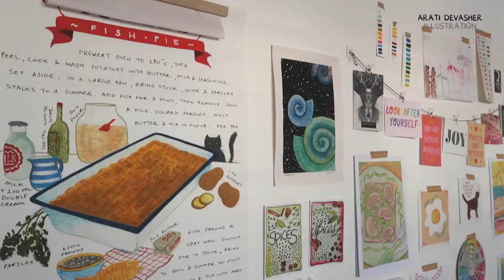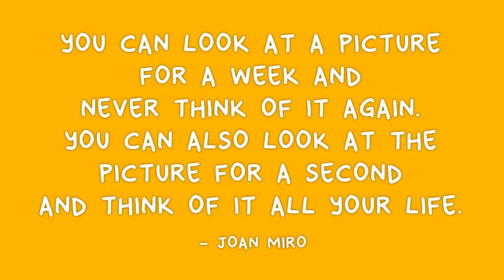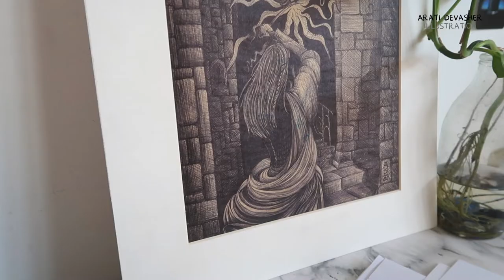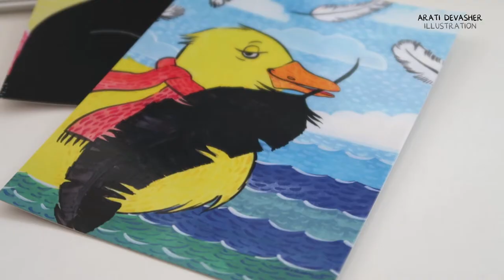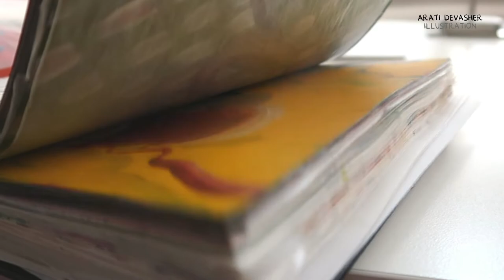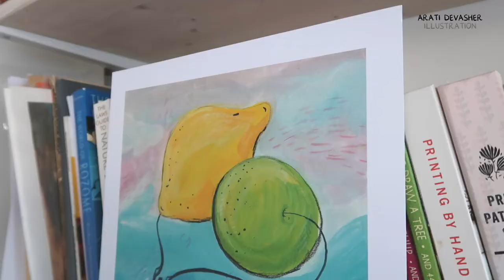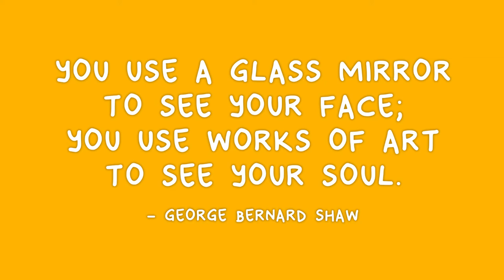Why ART really MATTERS in YOUR every day LIFE | Presented Live for Make it British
Last week I gave a Ted-style talk on why I think art matters in our loves and in our homes. It was presented live at the Make it British event, and I wanted to share it with you too! Enjoy!

💛 COPYRIGHT – Arati Devasher

Links in the description may be affiliate links which cosrts you nothing and may earn me a small commission if you purchase through them (marked with an *) but I am not sponsored and this does not affect my opinions which are my own and not intended to harm or offend.

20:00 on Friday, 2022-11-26